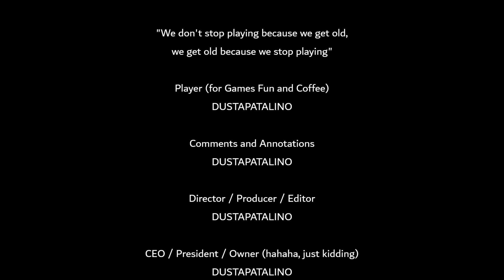God Of War Ragnarok Odin Raven Jarnsmida Pitmines Svartalfheim